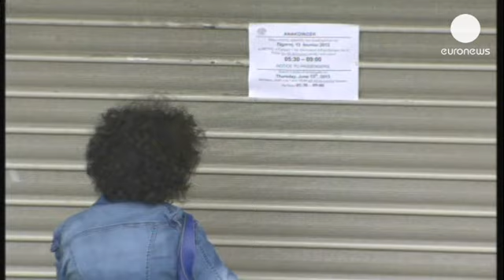Grecia está en huelga por ERT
Los sindicatos griegos llamaron el miércoles a un paro de 24 horas este jueves en solidaridad con...

Los sindicatos griegos llamaron el miércoles a un paro de 24 horas este jueves en solidaridad con el cierre de la radiotelevisión pública decretada por el Gobierno de Samarás.

También ante la sede de la cadena en Atenas se han concentrado decenas de personas. El Ejecutivo había aprobado pocos días antes una ley que permite cerrar empresas públicas con menos consenso político.

"Es un golpe enorme que afecta a todo el mundo. La ley no afecta solamente a ERT, sino a miles trabajadores más, porque da luz verde a miles de despidos en organizaciones públicas", decía Georgios Milionis miembro del sindicato PAME.

Al apagón de la antigua cadena pública le sucederá seguramente en agosto la puesta en marcha de una nueva compañía llamada NERIT que empleará mucho menos personal y medios.

La sociedad griega no aprueba el cierre de ERT, pero algunos sienten que el organismo público es demasiado grande y consume muchos recursos, como este jubilado en Atenas que está de acuerdo con la huelga, pero ve buenos argumentos en contra. "Por un lado mucha gente será despedida, pero la compañía tiene muchos empleados y alguien tiene que pagarles".

El transporte público de la capital griega ha quedado paralizado. Ni autobuses, ni trenes ni metro. Reporteros Sin Fronteras y numerosas organizaciones periodísticas de todo el globo han expresado su rechazo al cierre de ERT.